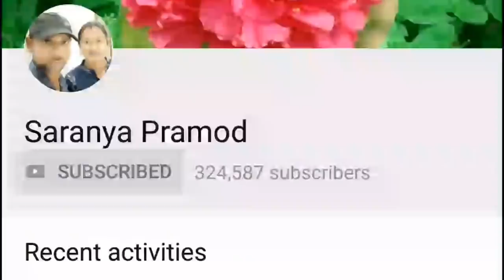ஹெல்தியான வாழைப்பழ ஸ்நாக்ஸ் HEALTHY EASY BANANA SNACKS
அனைவருக்கும் வணக்கம்
எல்லோரும் எப்படி இருக்கீங்க நல்லா இருக்கீங்களா ?

தேவையான பொருட்கள் -
வாழைப்பழம்
முழு கோதுமை
வெல்லம்
பொரி

நன்றி வணக்கம்